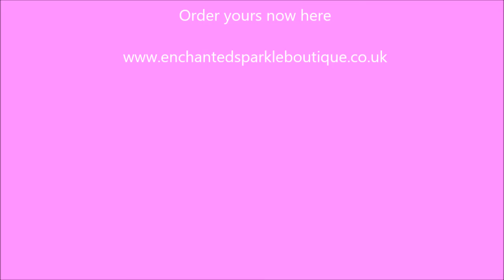Look how sparkly these glitter bows are!!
Stunning glitter hair bows made by me.